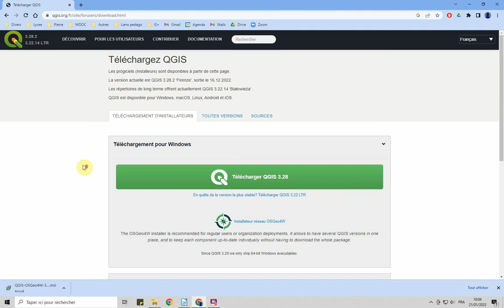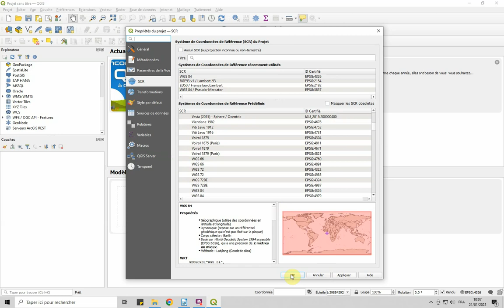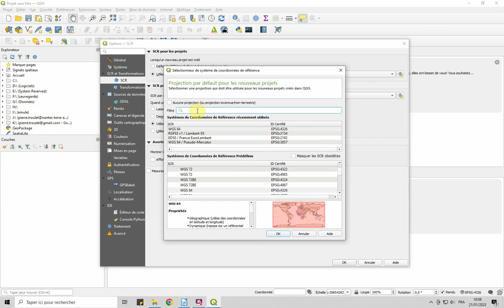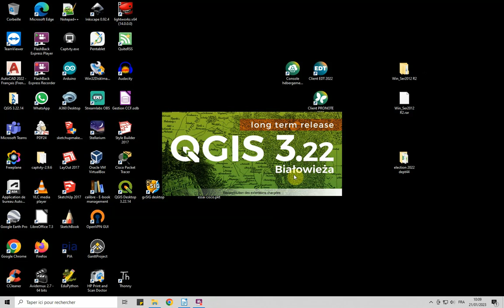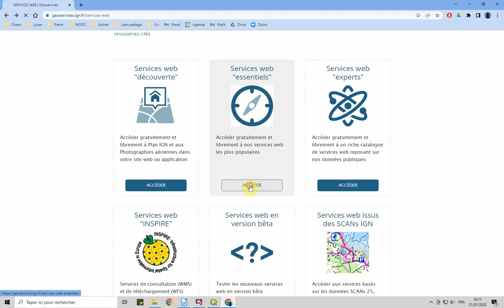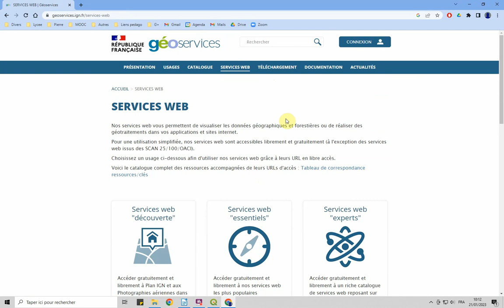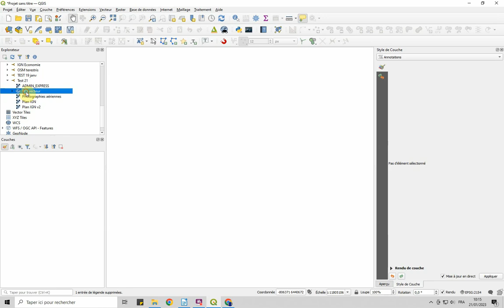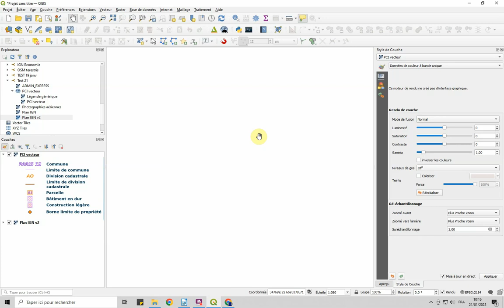qgis 01 - Téléchargement, installation et EPSG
Téléchargement de la version LTR
Premier lancement - EPSG: 2154 pour France Métropole
Gestion des Panneaux et des Barres d'outils
Présentation des flux de la plateforme géoservice d'IGN
Déclaration de flux WMS (raster=matriciel) et WFS (shp=vectoriel)